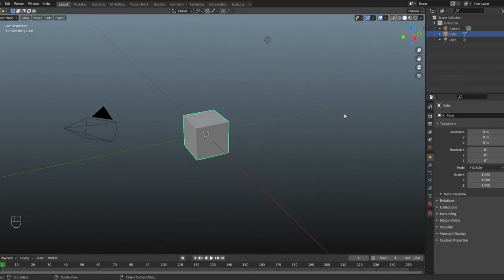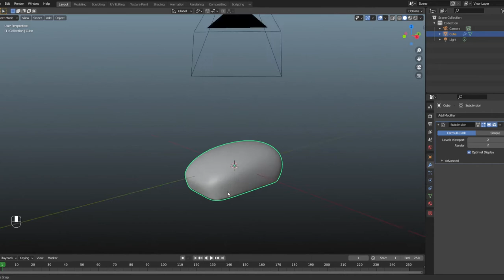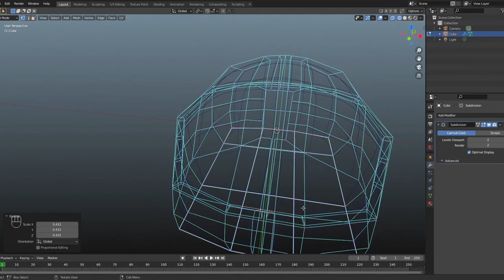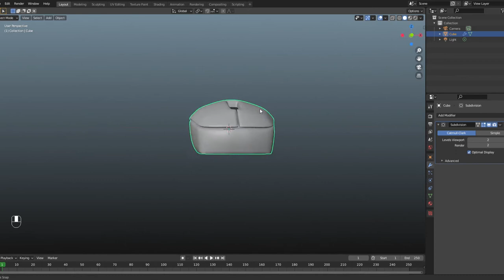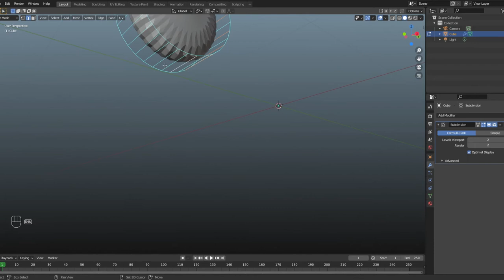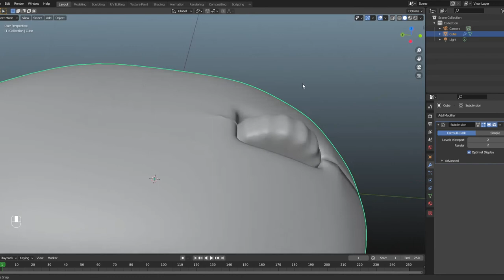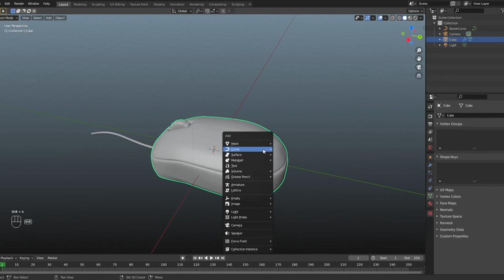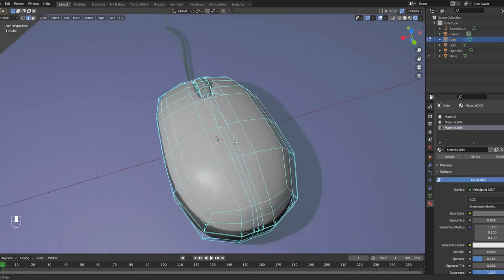[Blender]Making a mouse.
I made a mouse.
This is a different method from the last time I made a PC.
I have recently discovered the joy of modeling with Subdivision Surface.